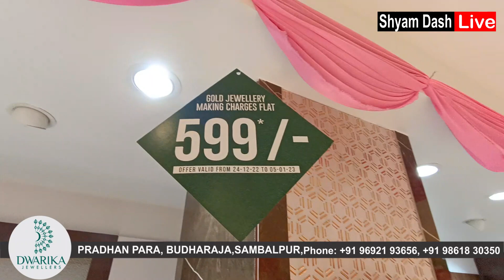Light weight Gold Necklace 💥Gold Mathamani, Bracelet💥Latest Gold Bracelet💥 22 Caret Gold HallMark 💥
Latest Gold PENDANT Set Designs With Weight And Price || Floral Design Gold Pendant Set
$Latest very light weight gold short necklace designs with weight and price gold necklace
New Design Short Necklace with weight and price💥Latest gold Short Necklace 05 Gm 💥 low price💥
Light Weight Gold Necklace Designs Below 30 Grams💥With WEIGHT And PRICE
Light Weight Traditional and casting Gold Necklace Designs with Price and Weight
Light weight Short Necklace💥 Designer Gold Necklace 💥 Bridal Gold Necklace with price jewellery 💥

💥Our channel is to showcase the latest trends and designs in the fashion industry.
For your promotion Please Contact SHYAM DASH Ph 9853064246